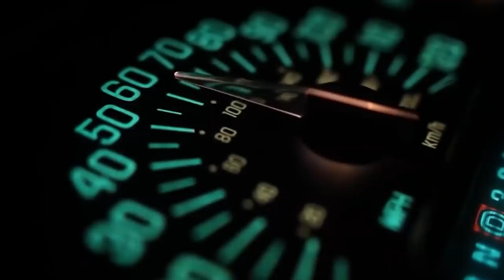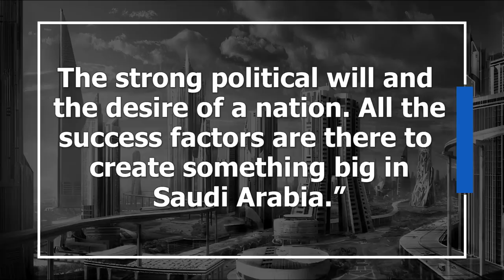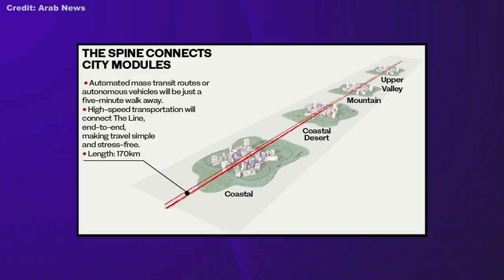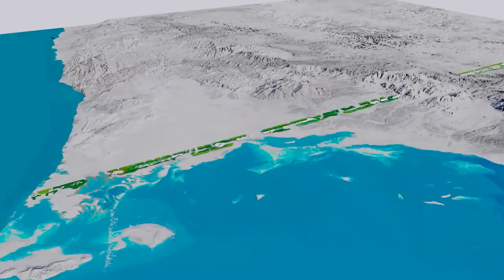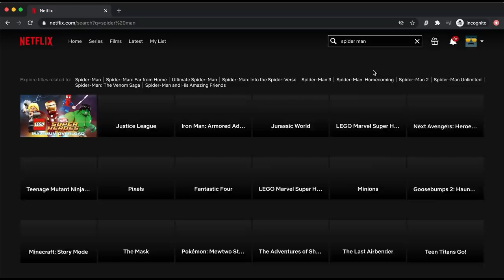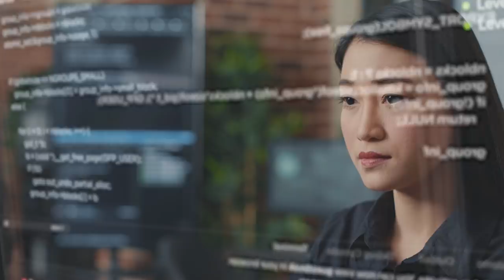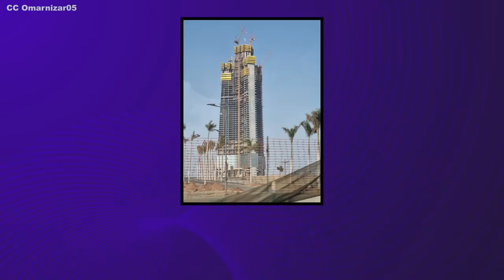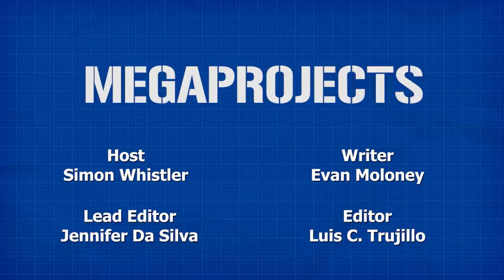Neom: Saudi Arabia's A.I. Megacity